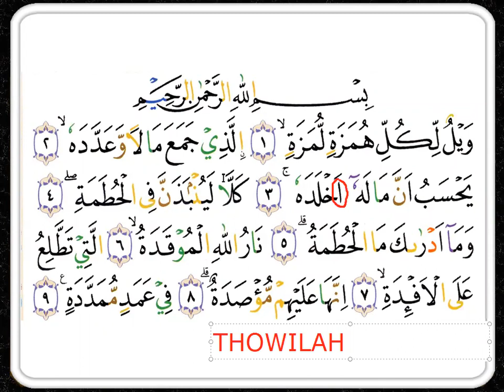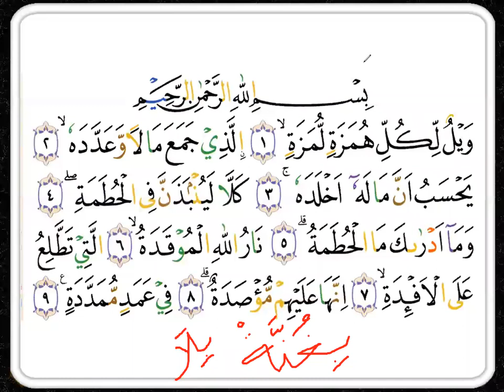BELAJAR TAJWID - SURAT AL- HUMAZAH - EKA - JEPANG - NGAJI ON LINE - ARIRKM- 08128287881